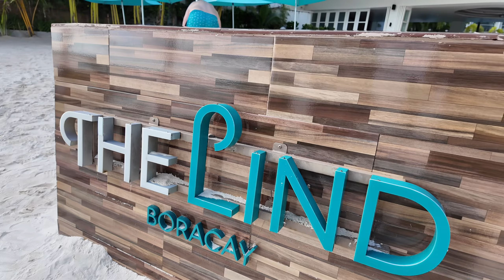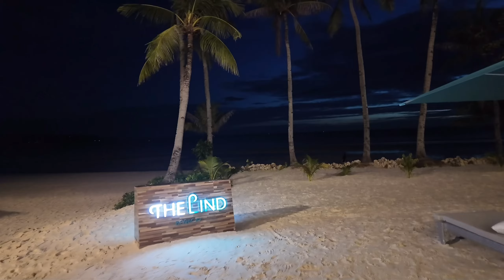TESTING OUR FRIENDSHIP AT BORACAY WITH @JinHoBae @Juwonee | THE LIND & RESORTSBOOK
IS THIS GOING TO BE A TRIO THING NOW? OMG

Thank you also to The Lind for making our stay memorable and a quick shoutout to @resortsbook (IG) for the smooth resort transaction + giving us the best rates for our Boracay stay